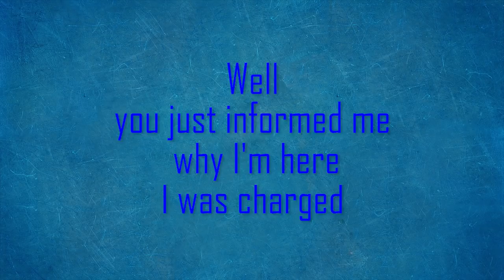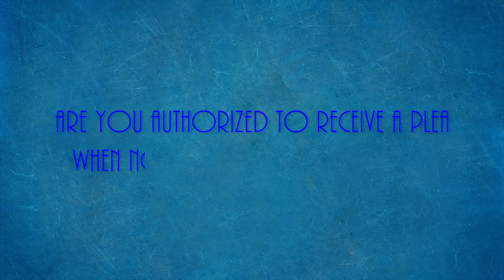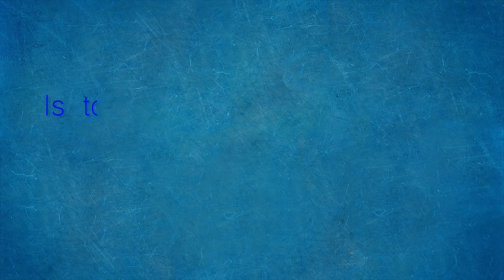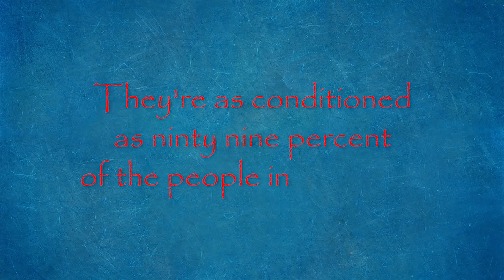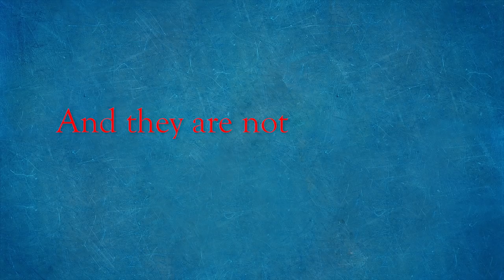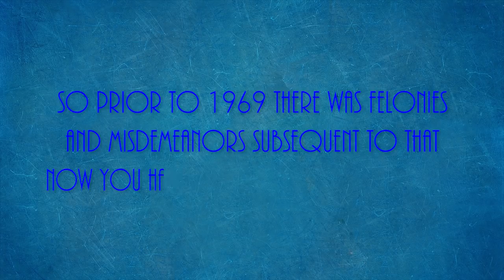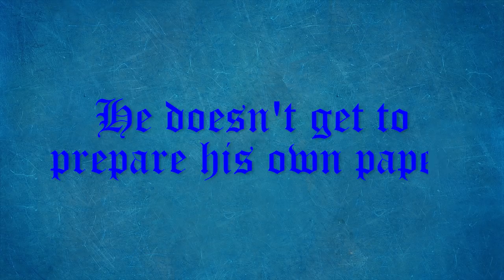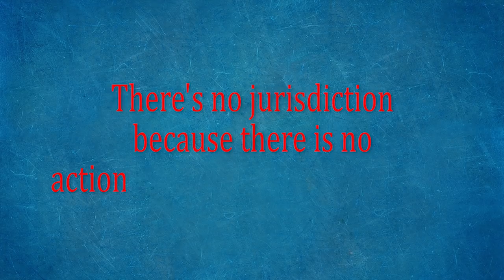Craig Lynch Bonus video 1 - Mock Traffic Court - Rich Iverson Vs Bob Lock - Challenging Jurisdiction